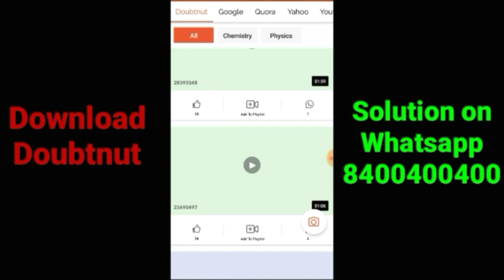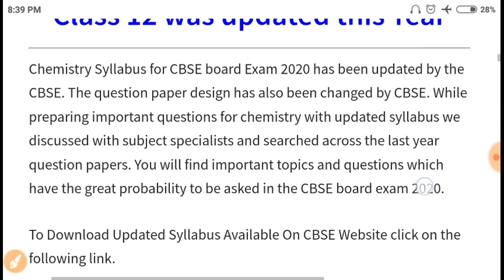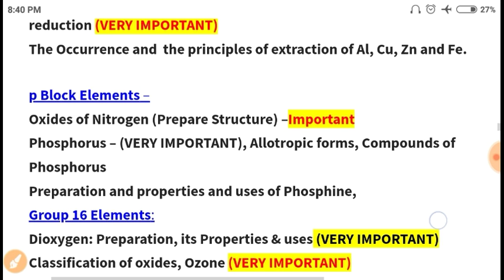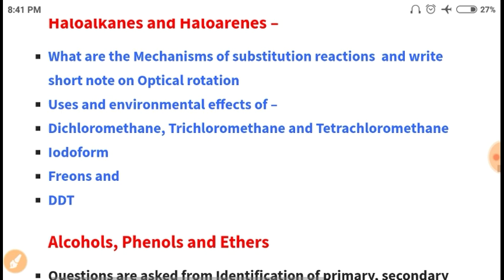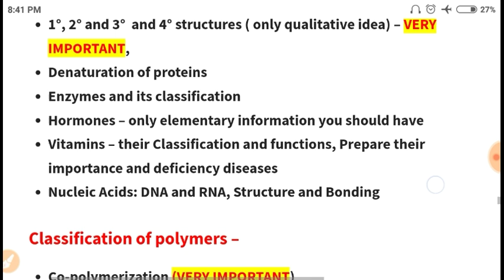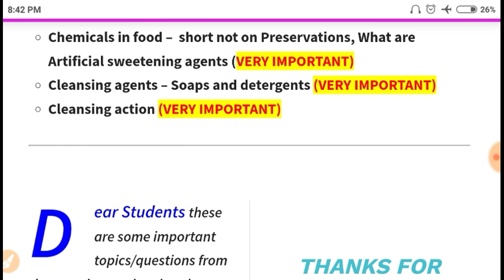CBSE Class 12 Important Questions of Chemistry | With Updated Syllabus | Pdf Download Link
If you are studying in CBSE class 12th and searching for the important topics and important questions of chemistry subject then this video is for you.
 The students who want to read some selected topics or questions from CBSE chemistry class 12, they can download the important question in PDF file here in this video.

To Download CBSE CLASS 12 CHEMISTRY IMPORTANT QUESTIONS click below-

आपकी परीक्षा की तैयारी के लिए उपयोगी एवं फ्री Doubtnut App को अभी डाउनलोड करें

व्हाट्सएप्प पर इस सेवा का लाभ लें वो भी मुफ़्त में-

Apna (Physics,Chemistry, Maths etc.) Doubt/question Doubtnut App par jaakar Sumbit kijiye ya phir 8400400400 par whatsapp kariye aur turant video solution paayein.